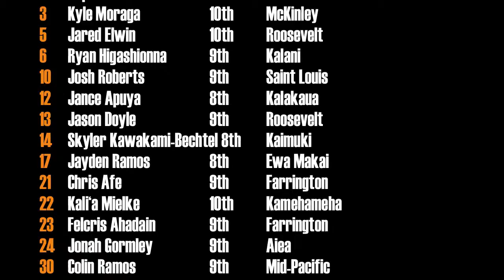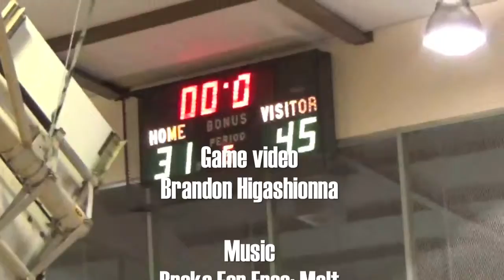H1 Thunder vs Hoops4Christ highlights (JV) 8/29/2015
Video: Brandon Higashionna.
Highlights. Ikaika Basketball League, JV Division. Saturday, Aug. 29, 2015. Salt Lake District Park gym.
Score: Thunder 45, H4C 31.